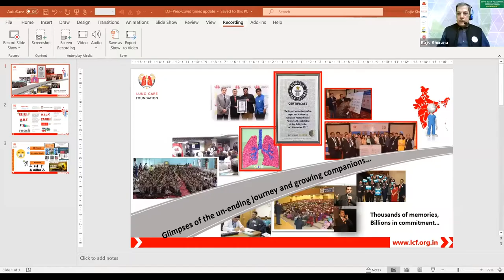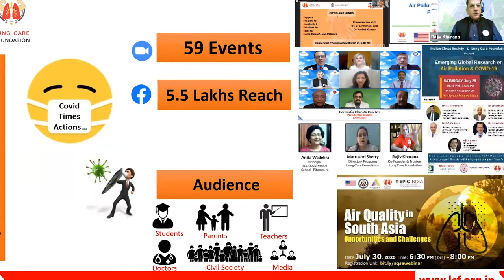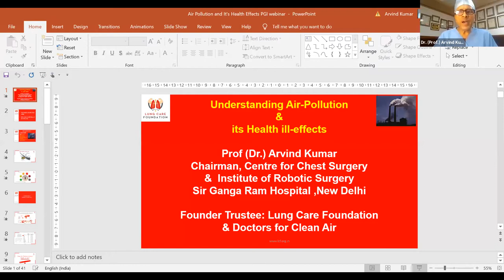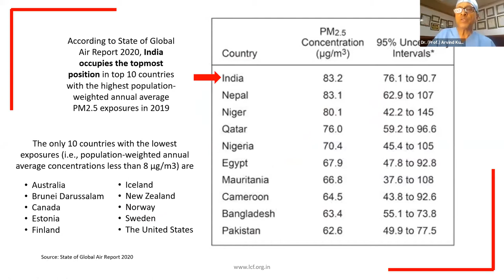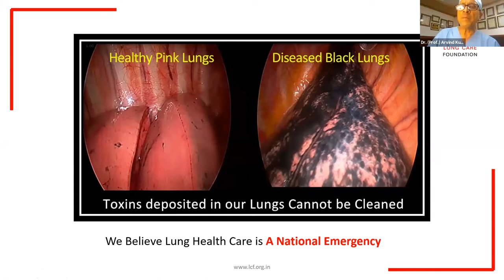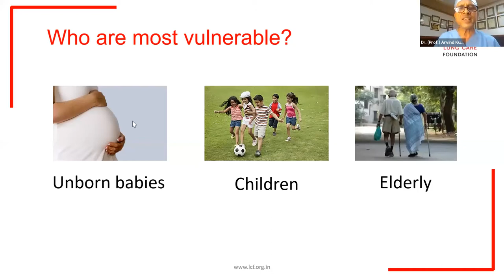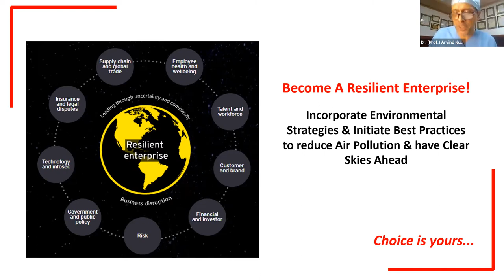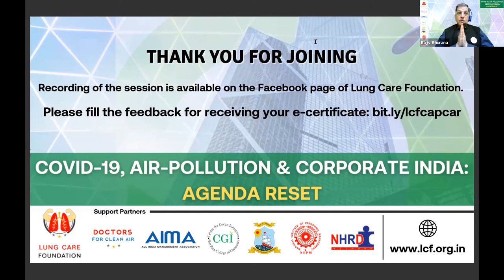COVID, Air-Pollution and Corporate India: Agenda Reset - Thought Leaders’ Virtual Conclave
On the occasion of International Day of Climate Action, key corporate leaders across India come together to discuss the effects of COVID and air pollution on businesses and what role can organizations play to ensure healthy air at workplace & society at large.